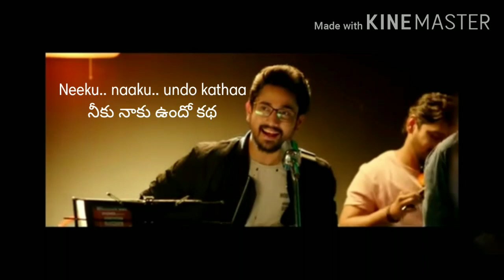You are my heart beat lyrical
From movie iddaridi  okate  lokam